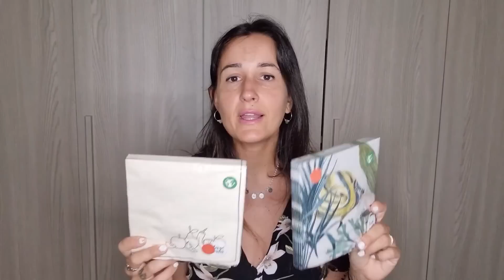A TUTTO SALDO!❤️‍🔥 ~Zara ~Calzedonia ~Maisonsdumonde Try on haul dei miei primi acquisti!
Seguimi anche su IG per outfits quotidiani e molto altro🥰💕 ➡️ giuly.graff